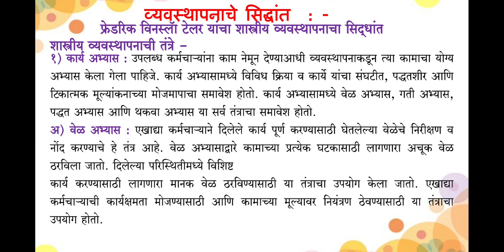29 April 2021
12th Commerce Div- A
Topic no.1st
Mrs. Ballal J.M